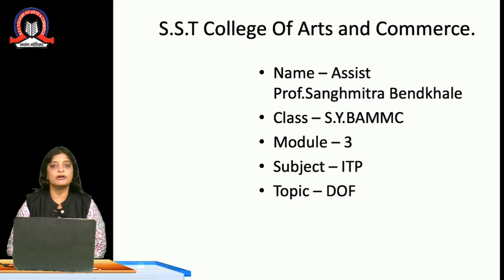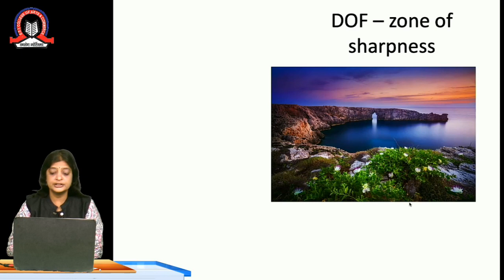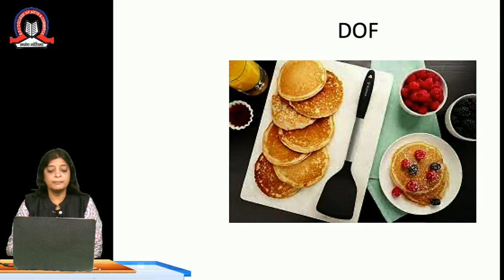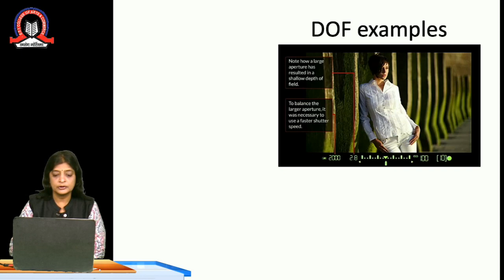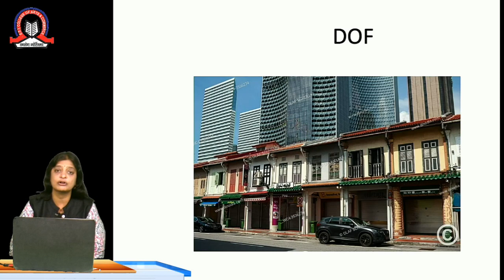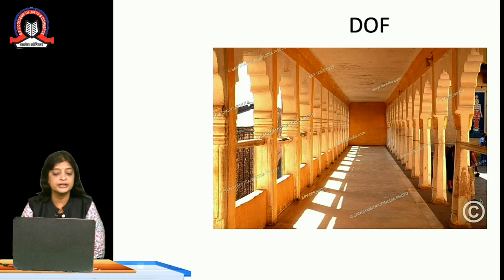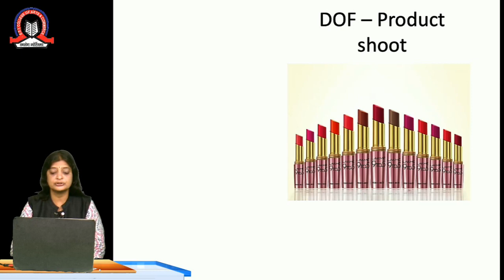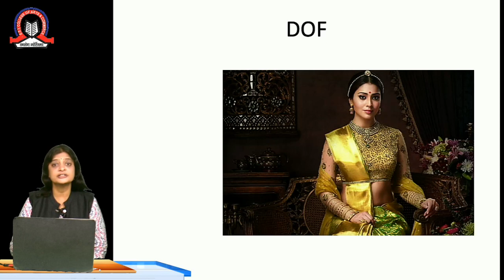DOF | ITP | SY.BAMMC | SEM- III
Topic:- DOF

Subject:-ITP

Class:-SY.BAMMC

Stream SEM- III

Asst Prof:-Sanghmitra Bendkhale